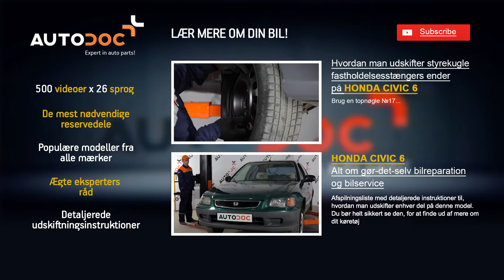Sådan udskifter du styretøjets fastholdelsesstangs ende på HONDA CIVIC 6 [Guide]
Guide: Sådan udskifter du styretøjets fastholdelsesstangs ende på HONDA CIVIC 6 1995, 1996, 1997, 1998, 1999, 2000, 2001 | Autodoc

På vores hjemmeside finder du et bredt udvalg af de reservedele du har interesse i

Ansvarsfraskrivelse.
Denne video indeholder tips og anbefalinger, der kan være brugbare når du skal reperare eller udskifte dele på din bil. AutoDoc vil ikke være ansvarlig for skader sket under processen med reperation eller udskiftning af dele, på grund af forkert brug eller misforståelse af de givne oplysninger. Denne video er kun en vejledning og garanterer ikke et specifikt resultat. Brugeren er personligt ansvarlig for forkert eller farligt brug af reperationsudstyr, instrumenter eller bildele. AutoDoc råder dig stærkt til at være forsigtig og følge sikkerhedsreglerne under reperations- og udskiftningsarbejde. Husk på at brug af bildele i lav kvalitet ikke garanterer tilstrækkelig sikkerhed på vejen.